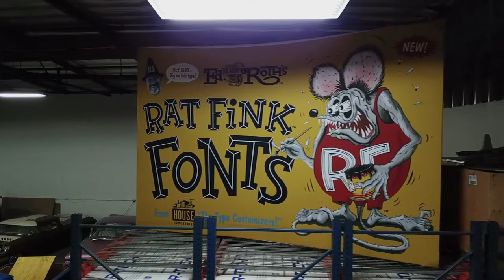Galpin Speed Shop Promo 2018